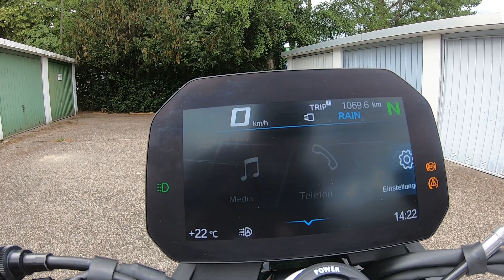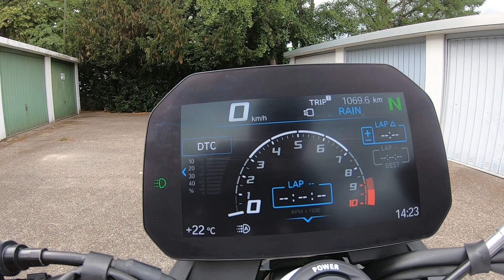BMW F 900 R im Alltagscheck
Die F-Serie von BMW, für mich immer etwas angestaubt und eher bieder. Bereits in Spanien begeisterte sie und nun ging´s mit Ihr in den Schwarzwald und auf die Schwäbische Alb. Braucht´s wirklich noch mehr Motorrad?